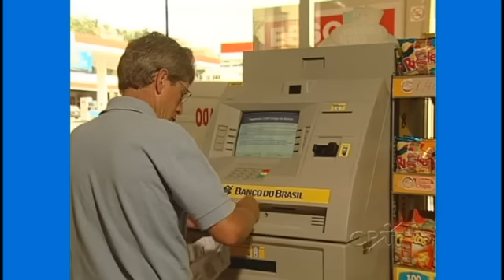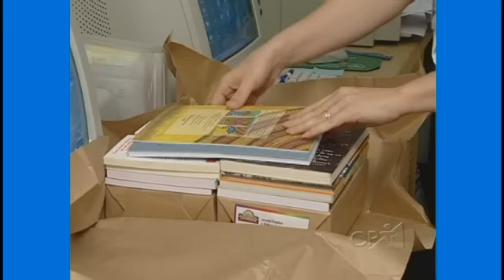Curso Como Montar e Gerenciar uma Livraria - Infraestrutura - Cursos CPT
O livro é uma ferramenta fundamental na formação e qualificação técnica de profissionais que irão exercer diferentes funções, fomentando o desenvolvimento cultural de um país. Na busca por conhecimento e qualificação, o interesse da população pela leitura tem aumentado de forma considerável, contribuindo para o crescimento do mercado do livro no Brasil, com destaque para as livrarias.

As livrarias atuais estão se modernizando e hoje comercializam não só livros, mas também os tradicionais produtos de papelaria e várias outras mercadorias. Baseada em um planejamento adequado, a livraria pode ser um empreendimento seguro e rentável para quem deseja entrar no ramo.

Este curso visa auxiliar os futuros livreiros na montagem de uma nova livraria e, também, no aprimoramento de uma já existente, identificando o perfil do cliente, traçando estratégias para o sucesso do negócio, dentre outros pontos.